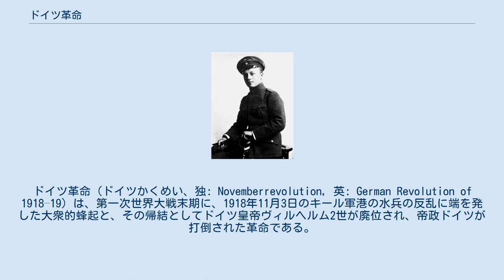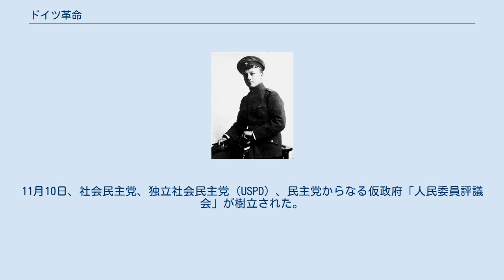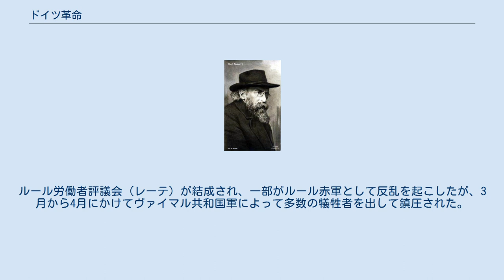ドイツ革命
ドイツ革命（ドイツかくめい、独: Novemberrevolution, 英: German Revolution of 1918–19）は、第一次世界大戦末期に、1918年11月3日のキール軍港の水兵の反乱に端を発した大衆的蜂起と、その帰結としてドイツ皇帝ヴィルヘルム2世が廃位され、帝政ドイツが打倒された革命である。
ドイツでは11月革命とも言う。
 これにより、第一次世界大戦は終結し、ドイツでは議会制民主主義を旨とするヴァイマル共和国が樹立された。
また、革命の指導者のクルト・アイスナー、ローザ・ルクセンブルク、エルンスト・トラー、オイゲン・レヴィーネ、 カール・リープクネヒトらがユダヤ人であったことから、ドイツ革命に反発した民族主義の右翼は、共産主義者とユダヤ人による「背後の一突き」でドイツを敗北へと導いたとする見方を広め、革命後のドイツでは反ユダヤ主義が高まっていった。
 ドイツ参謀本部が戦争の短期終結を目指して立案したシュリーフェン・プランは、フランス軍との戦線全域に渡って泥沼の塹壕戦に陥ったことで挫折した。
国内で独裁的地位を固めた軍部は、この膠着状態を破り、継戦能力を維持するために、あらゆる人員、物資を戦争遂行に動員する体制、エーリヒ・ルーデンドルフ参謀次長の提唱した、いわゆる「総力戦」体制の確立に突き進んだ。
これは一方では、戦争による経済活動の停滞と相まって、国民に多大な窮乏と辛苦を強いることとなり、戦局の悪化とともに軍部への反発や戦争に反対する気運の高まりを招き、平和とパンをもとめるデモや暴動が頻発した。
1917年3月12日に勃発したロシア革命とその成功はドイツの労働者を刺激し、1918年1月には全国規模の大衆的なストライキが行われた。
また一時ドイツと連合国の仲介役に当たっていたアメリカのウッドロウ・ウィルソン大統領の「十四か条の平和原則」に代表される公正な講和のアピールは、政治家にも和平への道を選択させることとなった。
 1918年3月からの西部戦線におけるドイツ軍の攻勢は失敗し、8月には連合国軍の反撃により逆に戦線を突破され始めた。
ドイツの敗北が決定的となったことで、9月に同盟国のオーストリア＝ハンガリー帝国が講和交渉を用意していると発表、同じく同盟国のブルガリアも休戦を申し出た。
ベルギーのスパにおかれていた大本営は9月29日、ウィルソン大統領を仲介役とする講和交渉の開始を決定した。
この決定を受けて首相ゲオルク・フォン・ヘルトリングは辞任し、10月3日には議会多数派のドイツ社会民主党（SPD）の支持を受けた自由主義者のバーデン辺境伯マックス・フォン・バーデン大公子を宰相とするドイツ社会民主党・中央党・ドイツ民主党の三党政府が成立し、戦時中の軍部独裁が終わった。
しかし、ドイツ政府の停戦交渉は、敗戦を予期していなかったドイツ国民との溝を深めた。
 マックス宰相は連合国との講和交渉を開始し、10月23日にアメリカ合衆国大統領ウッドロウ・ウィルソンは十四カ条の平和原則に基づく講和の条件として、ドイツ帝国における軍国主義と王朝的専制主義の除去を要求した。
独立社会民主党らは皇帝ヴィルヘルム2世の退位を要求し、講和運動が広範囲に行われるようになった。
これに反発したルーデンドルフが交渉継続に反対して戦争継続を主張するという事態が起きたが、マックス大公子は皇帝ヴィルヘルム2世に迫ってルーデンドルフを解任、後任にヴィルヘルム・グレーナーが就任した。
 その後憲法改正による議院内閣制や普通選挙などの導入が行われたが、アメリカ側が皇帝の退位を求めているという情報がチューリヒ在住のアメリカ領事からもたらされた。
ウィルソン自身は皇帝の退位を求めたことはなく、また想定もしていなかったが、10月25日頃からは皇帝の退位問題が講和の前提として公然に語られるようになった。
この情勢の動きを見てマックス大公子の政府も皇帝退位の方針を固めつつあったが、ヴィルヘルム2世とその周辺はあくまで退位に反対した。
10月29日に皇帝は不穏なベルリンを離れて大本営のあるスパに向かい、後を追ってきたマックス大公子の退位要請も拒絶した。
 キールでの労働者の蜂起(1918年11月4日) 1918年10月末、休戦交渉に反対するドイツ海軍は、イギリス艦隊に決戦を挑もうとヴィルヘルムスハーフェン港の大洋...